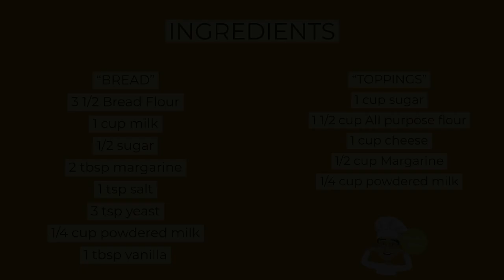Filipino Cheese Bread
These yummy Filipino cheese bread are generously covered in cheese streusel. Get the recipe here!

3 1/2 Bread Flour
1 cup milk
1/2 sugar
2 tbsp margarine
1 tsp salt
3 tsp yeast
1/4 cup powdered milk
1 tbsp vanilla

1 cup sugar
1 1/2 cup All purpose flour
1 cup cheese
1/2 cup Margarine
1/4 cup powdered milk